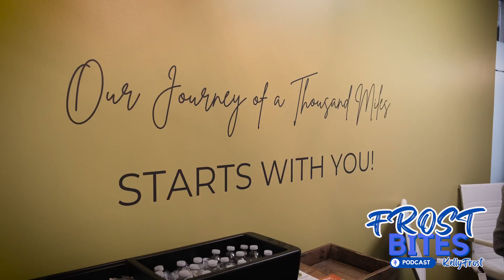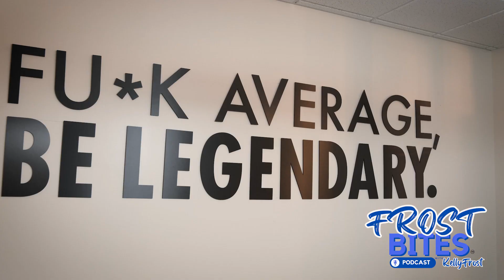LIVING THE CITYLIFE & Building Happiness: Casey Quinn's Journey of Entrepreneurial Success on Ep.#10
Welcome to Casey Quinn's Podcast Episode of FROST BITES with Host KELLY FROST with guest host for this episode, Linda Long;  where entrepreneurship, leadership, and community empowerment intersect. Join us as we explore the remarkable journey of Casey Ryan Quinn, a Pittsburgh-based entrepreneur with a background in accounting and a passion for building happiness, transforming lives, and strengthening communities.

As the co-founder and CEO of CityLife Residential, Casey has spearheaded the company's extraordinary growth, expanding it to over 850 residential units with an estimated value of nearly $100 million in less than five years. Under his leadership, CityLife Residential has been recognized as one of Pittsburgh's fastest-growing companies, earning the title of the third Fastest Growing Company from 2021 to 2023, and the fastest in the real estate sector.

In addition to his role at CityLife Residential, Casey is a co-founder and partner in Accruity, a real estate-focused accounting services company, where he serves on the Board of Directors. He is also a co-founder and partner in an independent ReMax franchised brokerage. Casey's entrepreneurial ventures extend beyond real estate, as he continues to make an impact in various sectors through his strategic leadership and vision.

CityLife Residential stands as a testament to Casey's commitment to innovation and excellence in the real estate industry. With a fully integrated approach to residential real estate investment, including construction, property management, title and settlement, and real estate sales services, the company has completed over 500 real estate investment transactions since its inception.

Beyond his professional achievements, Casey's mission is rooted in building happiness, transforming lives, and strengthening communities. His dedication to these values extends to his personal life, where family remains at the core. Alongside his wife Kelsey and their sons Ashton and Cooper, Casey cherishes their time together and finds fulfillment in nurturing their family bond.

Join us as we delve into Casey Quinn's inspiring journey, filled with lessons in entrepreneurship, leadership, and the power of building a life and business centered around happiness and community.

Follow Casey on Facebook for more insights and updates on his ventures.